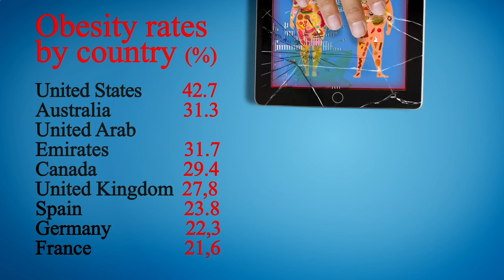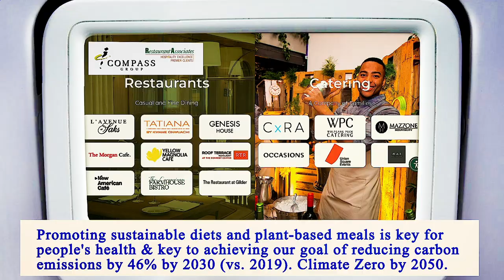Nearest Restaurants From Me Manhattan 10004 NY, New York County, New York, United States